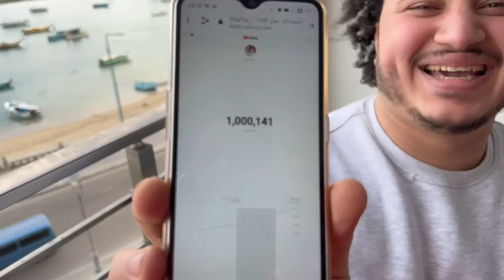احتفال مليون مشترك 😍👶 ناصر كان هينط ف البحر وبوظ الدنيا 🥴👶😂 شكرا ليكم 🥰